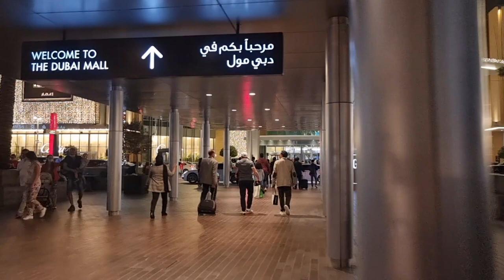Dubai bus ride: Dubai International City to Burj Khalifa Dubai Mall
Pls click above link for more videos, Tnx!

■ DUBAI INTERNATIONAL CITY:
It is a country-themed architecture of residences, businesses, and tourist attractions. Spreading over an area of 800 hectares, the arrangement of the city is inspired by the traditional carpets of Middle East. The project contain studio and one bedroom apartments and accommodate over 60,000 residents. Dubai International City is located in the Al Warsan region of Dubai, opposite to the Dubai Central Fruit and Vegetable Market.

The Residential District is expected to have numerous country-specific and themed residential developments and retail outlets. The plans include ten country-specific districts— China; England mirroring traditional London architecture, France district featuring residential blocks characterized by long French windows, red and gray bricks, and pilasters or half-columns; Persia district situated in the heart of the residential district; Greece district; Russia district, the northernmost residential district; Spain District featuring three- and four-storey buildings designed according to traditional stucco exterior finish; Morocco district; Italy district; Emirates district. The Central District consists features building security, pools, private parking, gyms and parks, shopping areas. Other areas include the Lake District.

Inspired by the Forbidden City of Beijing, China, an area of 240,000m2 with parking facilities for 2,000 cars is being constructed. Chinamex's DragonMart, developed by Nakheel, is a large mall for wholesale purchase of Chinese products. The mall has been a commercial success and construction on a second mall adjacent to Dragon Mart that will have 175,000m2 of space and 4,500 parking spaces. The project was completed in December 2015. Launched in 2013, Warsan Village is located at the periphery of International City. This enclave within International City features 942 townhouses and 250 apartments. Construction was finished in Q3 2019.

There are a number of hospitals and medical clinics in the vicinity. For driving license related (Road & Transport Authority Dubai) eye testing and medical tests for commercial taxi drivers or new drivers can be completed from Apple International Polyclinic.

■ BURJ KHALIFA:
It's a skyscraper in Dubai, UAE with a total height of 829.8m. It has been the tallest structure and building in the world since its topping out of Taipei 101 at 508.2m height in 2009, the previous holder of that status. Construction began in Jan 2004, with the exterior of the structure completed on Oct 1, 2009. The building officially opened on Jan 4, 2010. Burj Khalifa set several world records, including:
1. Tallest existing structure: 829.8m. Previously KVLY-TV mast: 628.8m
2. Tallest structure ever built: 829.8m. Previously Warsaw radio mast: 646.38m
3.Tallest freestanding structure: 829.8m. Previously CN Tower: 553.3m
4. Tallest skyscraper including spire: 828m Previously Taipei 101: 509.2m
5. Tallest skyscraper including antenna: 829.8m. Previously the Willis Tower: 527m
6. Building with most floors: 163F. Previously World Trade Center: 110
7. World's highest elevator installation situated inside a rod at the very top of the building
8. World's longest travel distance elevators: 504m
9. Highest vertical concrete pumping in bldg construction: 606m
10. World's tallest structure that includes residential space
11. World's highest installation of an aluminium and glass façade: 512m
12. World's highest nightclub: 144F
13. World's highest restaurant, At.mosphere: 122F at 442m. Previously CN Tower 360: 350m
14. World's highest New Year display of fireworks.
15. World's largest light and sound show staged on a single building

■ DUBAI MALL:
It's the largest mall in the world by total land area, and the 26th largest shopping mall in the world by gross leasable area. It was the most visited building on the planet, attracting over 54 million visitors each year. It offers adjacent iconic Burj Khalifa, 1,200 retail shops, Olympic-sized recreational ice rink, aquarium and underwater zoo, waterfalls, and dancing fountain. Twice delayed, Dubai Mall opened on Nov 4, 2008. Owned by Emaar Properties, the four-level mall has direct access to the metro station via 820 meters long elevated, air-conditioned link bridge.

■ BUS ROUTE: Manama St, Academic City, Dubai Silicon Oasis, Sheikh Zayed Bin Hamdan Al Nahyan St, Al Ain-Dubai Rd, Ras Al Khor Rd, Financial Center Rd, Al Mustaqbal St then pass again to Financial Rd and entering Dubai Mall Service Rd.